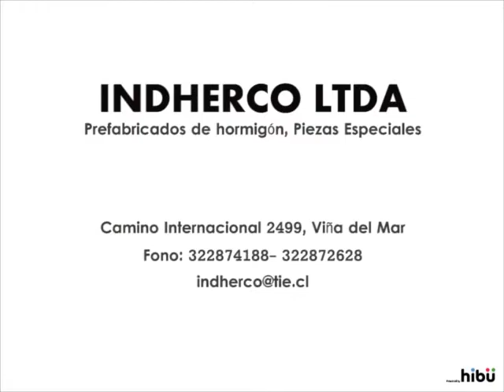INDHERCO LTDA._2464419